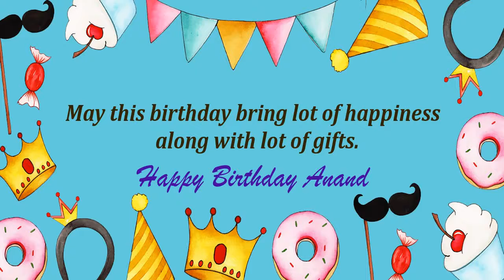Happy Birthday Anand Image Wishes Kids Video Animation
Happy Birthday Anand Images for kids. Send PersonAnandzed happy birthday wishes to Anand in 1 min by installing GreetName App from google playstore. Hundreds of happy birthday wish templates and messages to choose for kids/child.
GreetName has hundreds of image templates to choose from based on gender, age, and relationship. Pick the best image template. Enter Your Name and share Anand Picture birthday wishes image as status on any social network such as facebook, whatsapp, instagram, telegram, etc

Wish You happy birthday Anand
Many Many Happy returns of the day to Anand
Happy Birthday To Anand